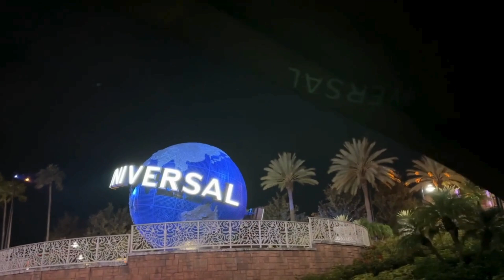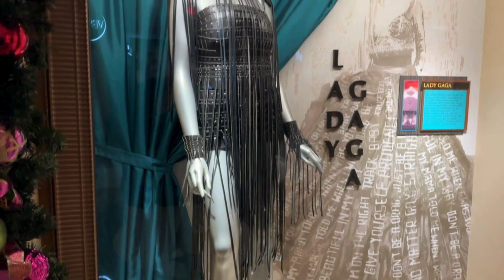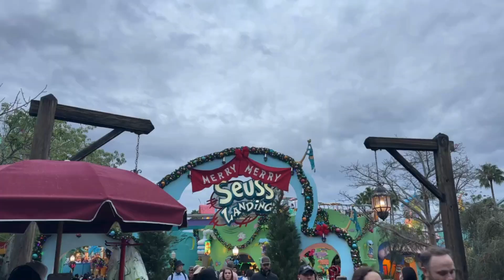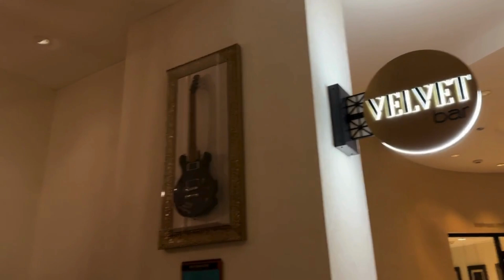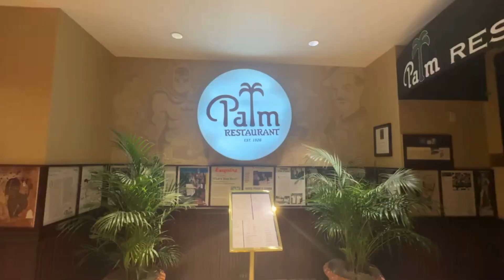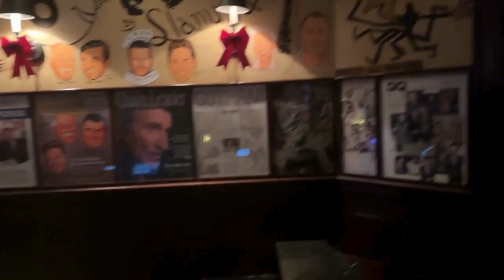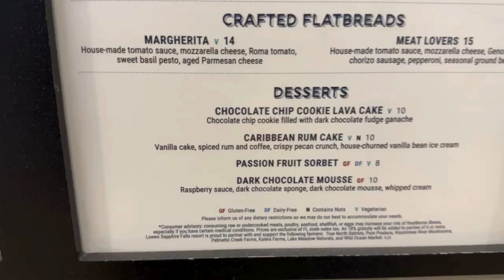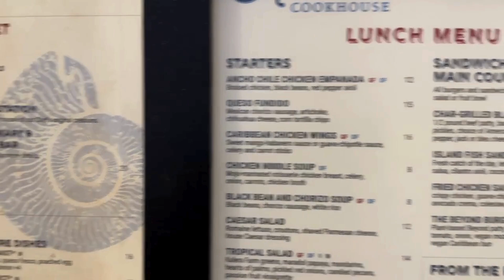Deep Dive Review & Tour of SAPPHIRE FALLS RESORT at Universal Orlando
Join us for our incredible long weekend at Universal Studios Orlando's Sapphire Falls Resort, where we partake in a Thanksgiving Day buffet at The Kitchen at the Hard Rock Hotel and a wonderful steak dinner at The Palm for my birthday!

Time markers below...

2:50: Room tour
8:30: Thanksgiving buffet at The Kitchen in Hard Rock Hotel
23:18: Christmas decorations in Islands of Adventure
30:15: Churros and cocktails poolside at Sapphire Falls
32:19: Hotel grounds at night including the pet areas
36:06: The Velvet Bar at Hard Rock Hotel
37:37: The Palm at Hard Rock Hotel
42:30: Daytime view of the pet areas
47:41: Hotel tour